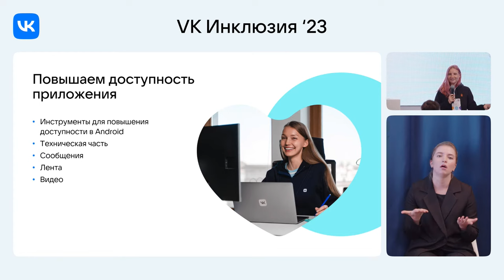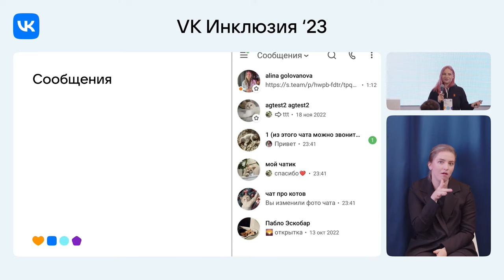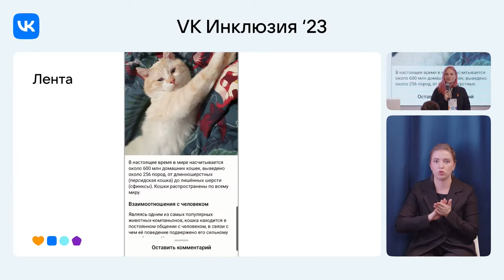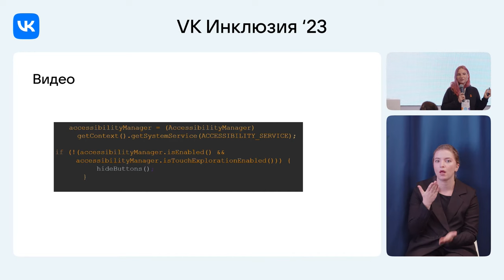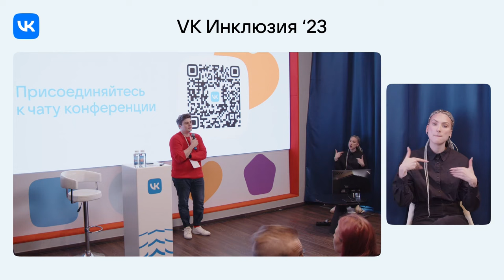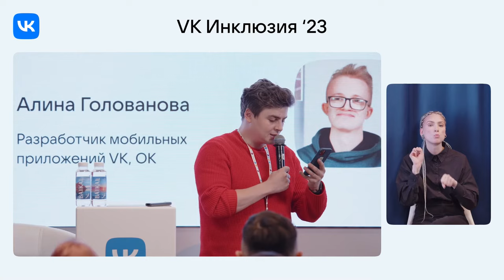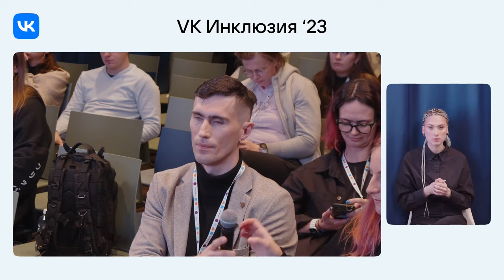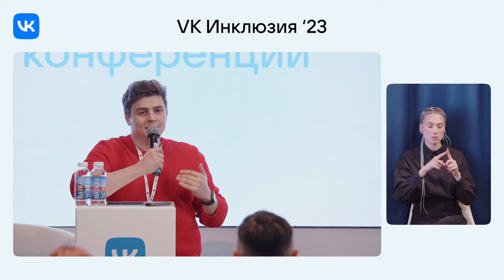Повышение доступности социальных сетей, на примере Одноклассников / Алина Голованова (VK, ОК)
Алина Голованова — разработчик мобильных приложений ОК (проект VK).